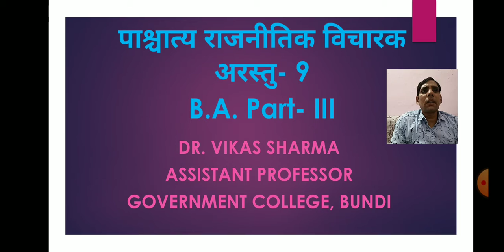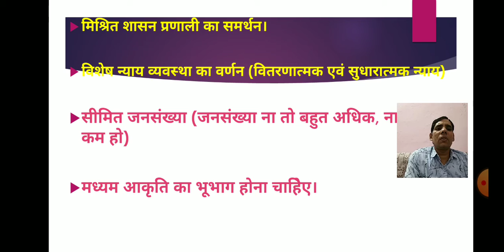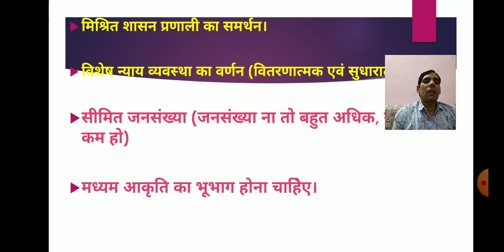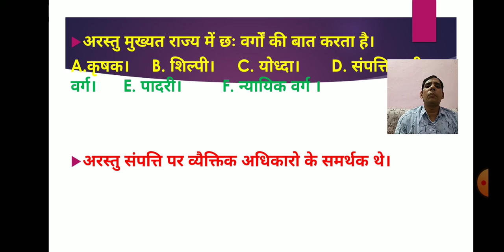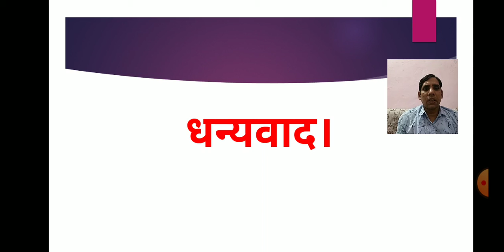Political Science, पाश्चात्य राजनीतिक विचारक, अरस्तु- 9, B.A. Part- III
By Dr. Vikas Sharma, Government College, Bundi